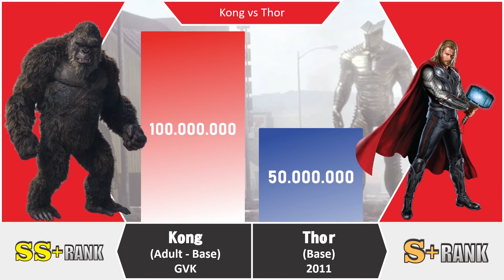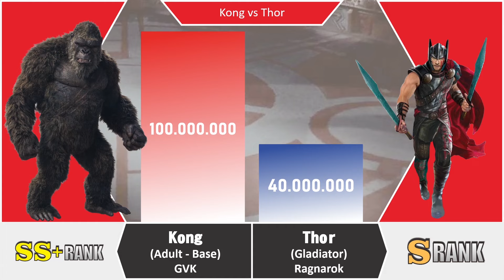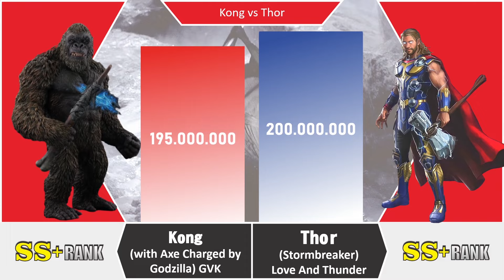THOR Stormbreaker VS KONG With Axe Power Level Comparison 🔥🔥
This power level is based on my opinion and also my calculation, the character present is only from Marvel Cinematic Universe (MCU) & Legendary Monsterverse.

Characters : Thor & Kong